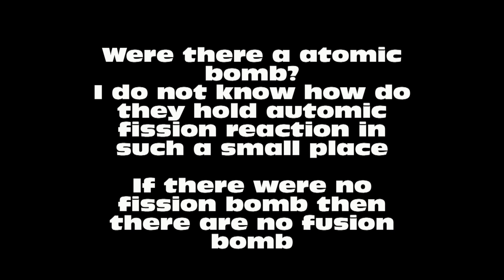Hiroshima looks same as tokyo